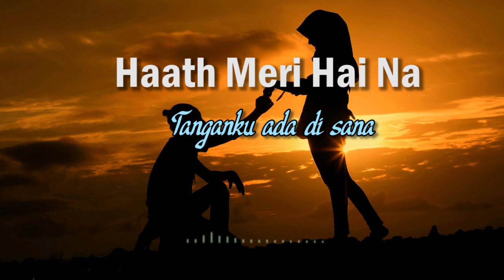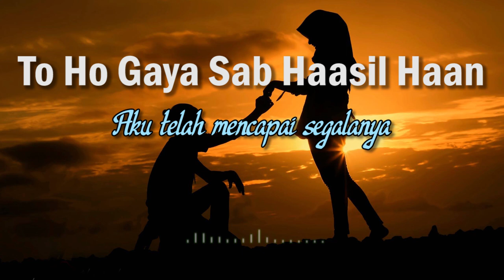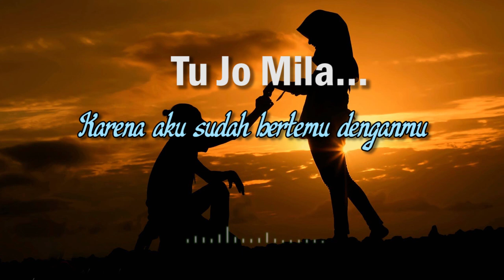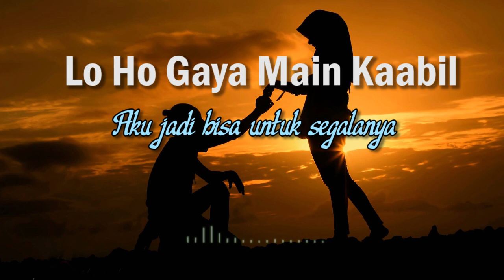Tu Jo Mila - Audrey Bella || Lyric || Cover || K.K. | Salman Khan, Harshaali | Bajrangi Bhaijaan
SINGER : Audrey Bella

Ost. Bajrangi Bhaijaan
Original Version :
SONG: TU JO MILA
SINGER: K.K.

LYRICS: KAUSAR MUNIR
MUSIC LABEL: T-SERIES
DISTRIBUTED WORLDWIDE by: EROS INTERNATIONAL
RELEASING: EID 2015